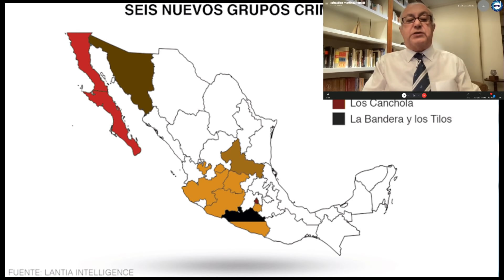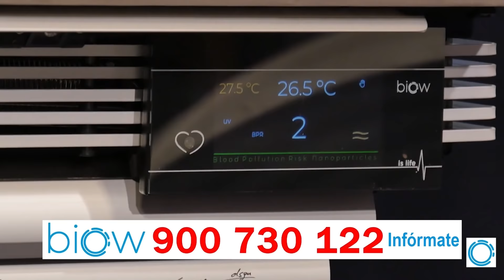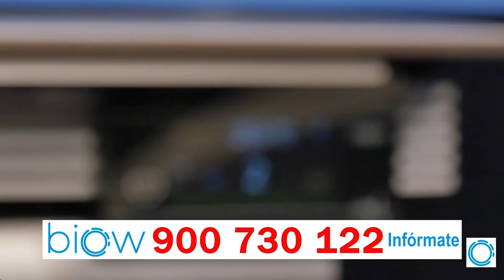Un informe de EE.UU vincula a los carteles de la droga con López Obrador: crece el poder de narcos